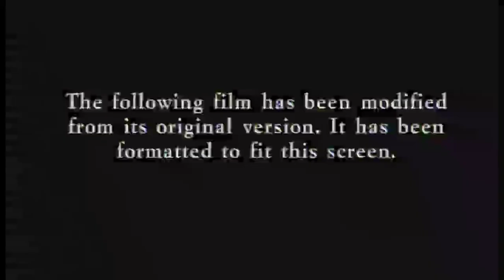20th century fox lucasfilm ltd history reversed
20thcenturyfox hi :v